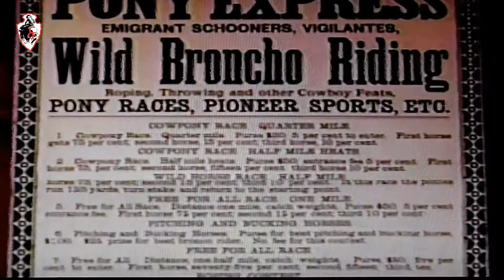125 Years of History: Union Pacific and F. Angier